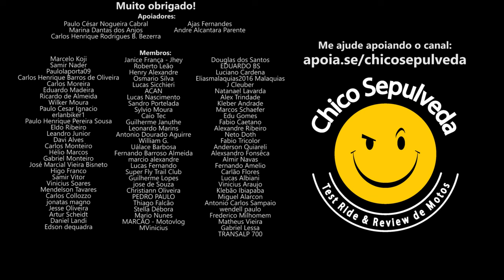Moto Coringa do Lascado